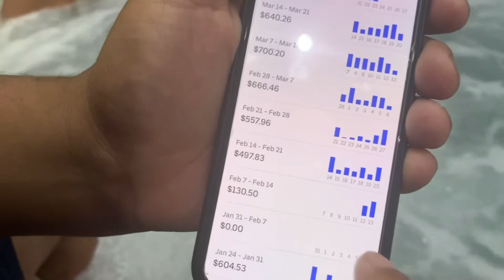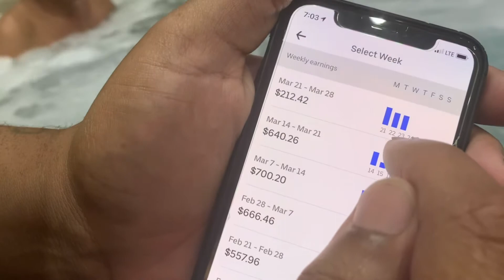MY JOB HASNT GAVE ME A DAY OFF YET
Hey guys today’s video is just basically me realizing I haven’t had a day off of work since February. Meaning I’ve been working every day for 40 days consecutively delivering with Uber eats.